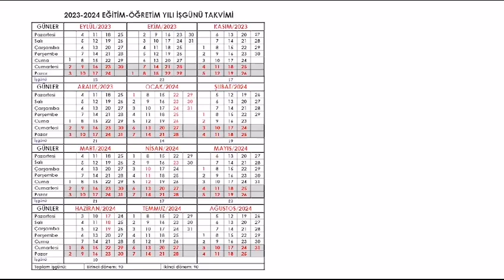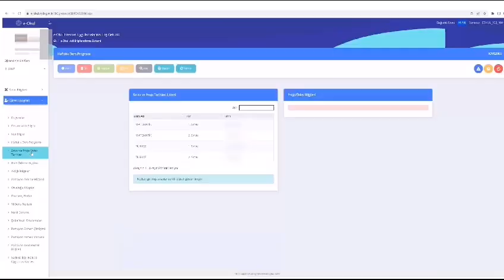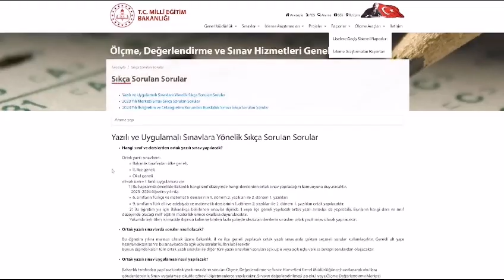Ortak Sınavlar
Milli Eğitim Bakanlığı Ortak Sınavlar